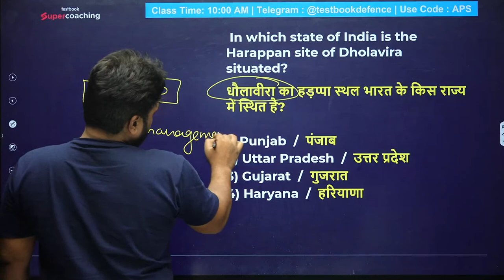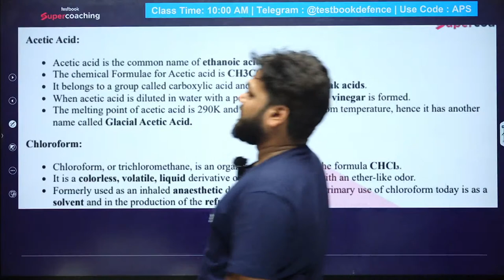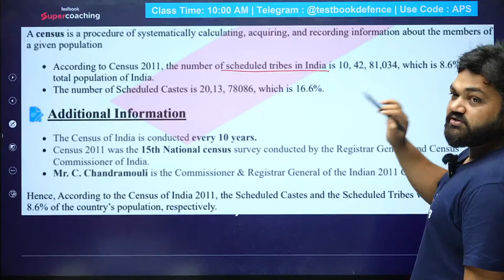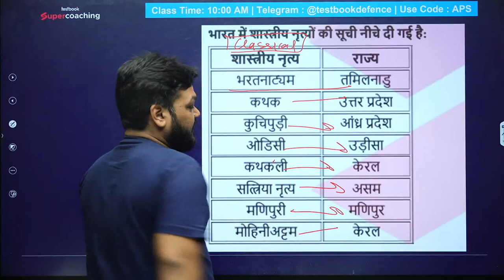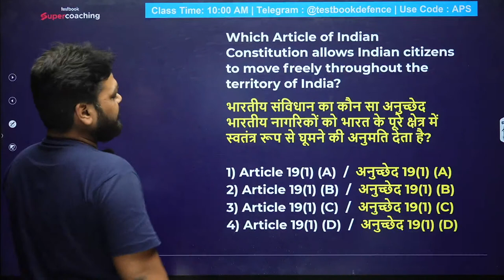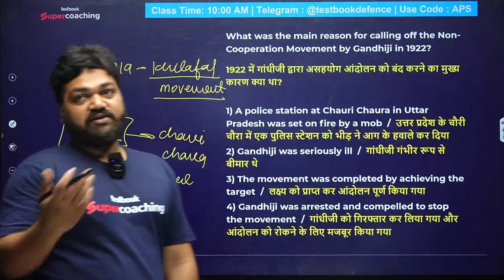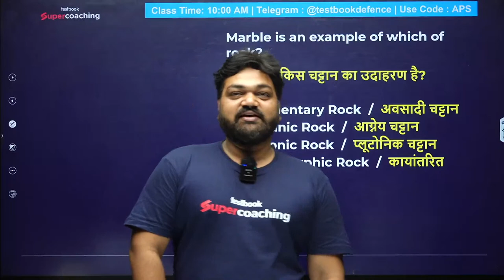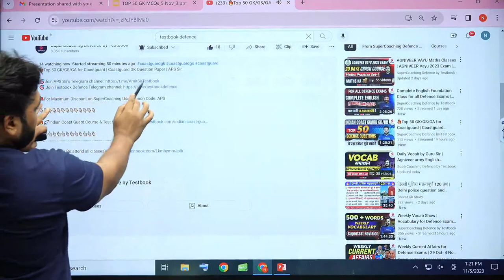🔥Top 50 GK/GS/GA for Coastguard | Coastguard GK Question Paper | APS Sir